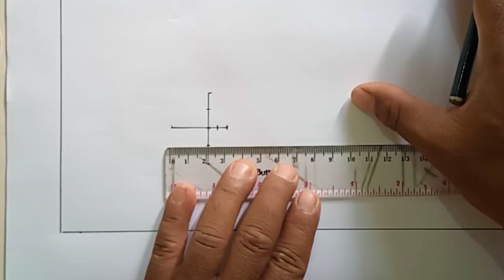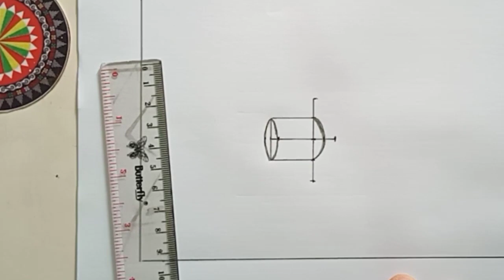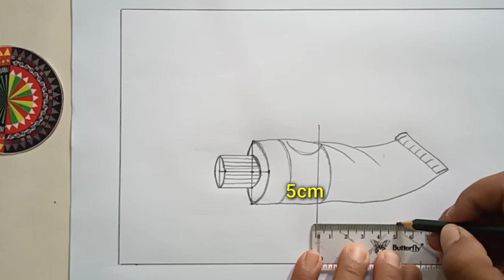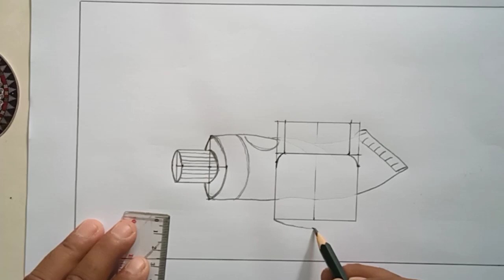Memodifikasi Bentuk Karya Seni Rupa Dua Dimensi PART 1